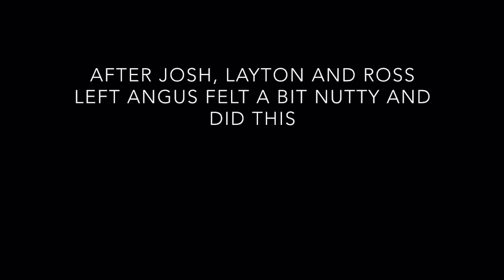Webisode 1 Salisbury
Starring:
💯 views for next webisode!!